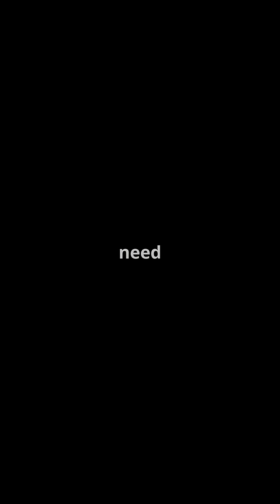🕷️ Brains & Leaps The Hunting Secrets of Jumping Spiders 🧠🌿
Think spiders are all instinct and no strategy? Think again. Meet the Jumping Spider—a creature so small, yet so shockingly smart, it maps out complex hunting routes like a miniature predator mastermind. 🧭📍

In this episode, you’ll discover: 🧐 How these eight-eyed wonders stalk prey with precision 🧬 What scientists are learning about spider cognition and visual intelligence 🌍 The surprising ecosystems where these leaping legends thrive 🎥 Close-up footage of their acrobatic hunts in stunning detail!

✨ Don’t blink—or you might miss one of nature’s most clever ambush artists at work.

Want me to spin this into a short script or teaser caption too? Or maybe pair it with a “Top 5 Smartest Insects” follow-up video? Let’s make it crawl off the charts 🕸️😉.